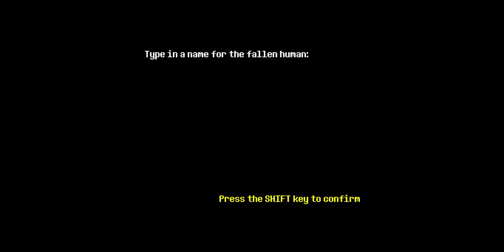trailer_leak_distincttale_1_29_2017.avi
This might not be released.
EVER.